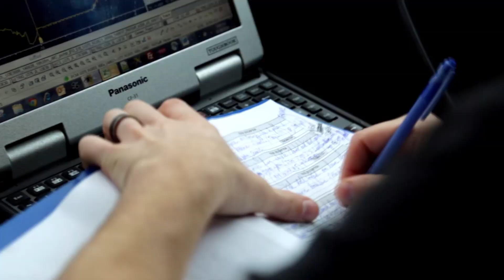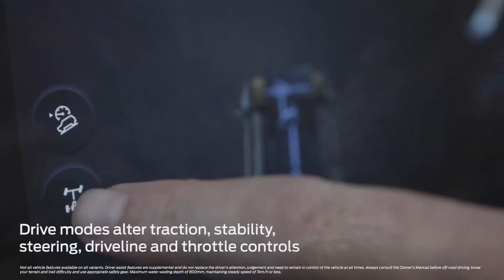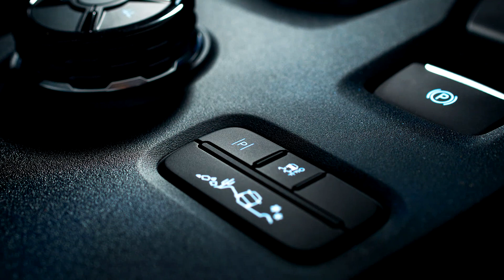Kombinasi casis lasak, kabin mewah dan gaya ranggi: Ford tumpukan kepakaran dengan Everest Wildtrak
Ford Everest Wildtrak baru dilancarkan di Malaysia dengan harga RM338,888 tanpa insurans. Bersamaan dengan pelancaran Ford Ranger Platinum, Everest Wildtrak membawa varian baru kepada SUV kerangka dengan tiga baris kerusi. Ini varian teratas Everest, lebih tinggi dari Titanium dan berharga RM308,888.

🔧 **Kuasa dan Prestasi** 🔧
Dilengkapi dengan enjin diesel Bi-Turbo 2.0 liter, Everest Wildtrak menghasilkan kuasa sebanyak 210 PS pada 3,750 rpm dan tork sebanyak 500 Nm dari 1,750 - 2,000 rpm. Kuasa ini dihantar melalui sistem empat roda pandu yang dikawal secara elektronik dan kotak gear automatik 10-kelajuan.

🎨 **Reka Bentuk Luar** 🎨
Seperti namanya, Everest Wildtrak mengadopsi reka bentuk yang menarik perhatian, terinspirasi oleh Ranger Wildtrak. Dapatkan cat Luxe Yellow eksklusif, emblem Wildtrak berkilauan hitam, dan aksen di warna Boulder Grey. Varian ini juga tersedia dalam warna Meteor Grey dan Absolute Black. Roda berukuran 20-inci pada tayar 255/55R20 melengkapkan reka bentuk luar.

🌟 **Reka Bentuk Dalaman** 🌟
Dalaman Everest Wildtrak memaparkan reka bentuk eksklusif dengan kerusi kulit skema Wildtrak yang dilengkapi dengan aksen berwarna oren dan jahitan kontras. Logo 'Wildtrak' terpapar pada kerusi hadapan yang boleh diubah suai dalam lapan arah. Infotainment hadir melalui paparan 12-inci bersifat orientasi potret yang menyokong Apple CarPlay dan Android Auto secara tanpa wayar.

🛡️ **Keselamatan Utama** 🛡️
Everest Wildtrak memastikan keselamatan dengan pelbagai sistem bantuan pemandu termasuk kawalan pelayaran adaptif, sistem isyarat keluar dan bantuan, maklumat buta pada sudut, serta banyak lagi. Selain itu, varian ini dilengkapi dengan pelbagai sistem keselamatan termasuk AEB dengan pengesanan pejalan kaki, sistem isyarat berhenti automatik, dan banyak lagi.

🔐 **Jaminan dan Perlindungan** 🔐
Di Malaysia, Ford Everest Wildtrak dijual dengan jaminan pengeluar tiga tahun, 100,000 km dan tambahan dua tahun, 60,000 km untuk jaminan yang diperluaskan.

Jangan lupa untuk langgan saluran kami untuk mendapatkan lebih banyak berita automotif terkini! 🚀✨